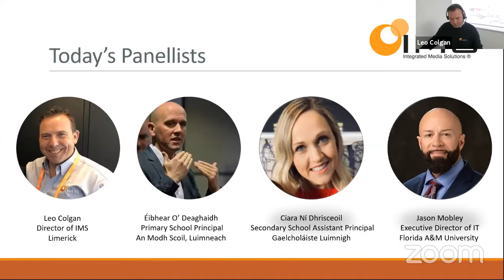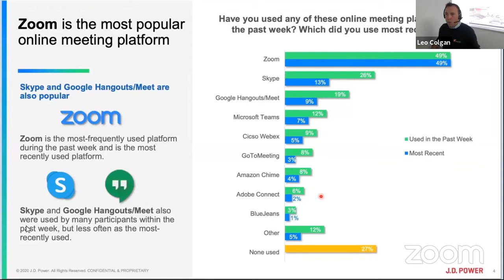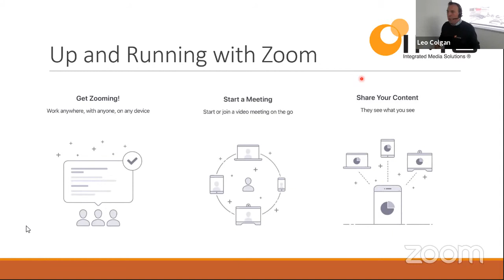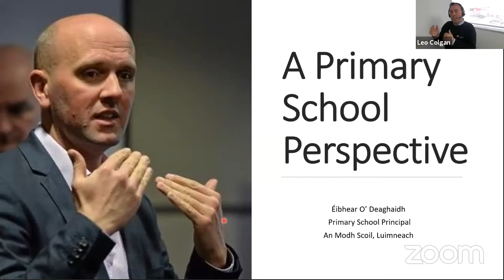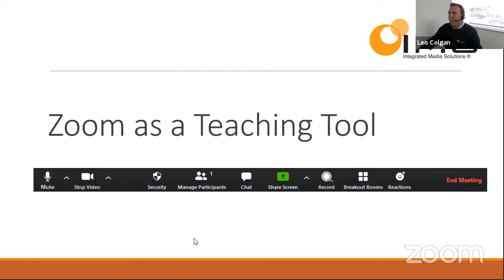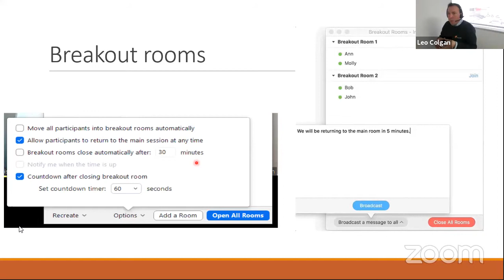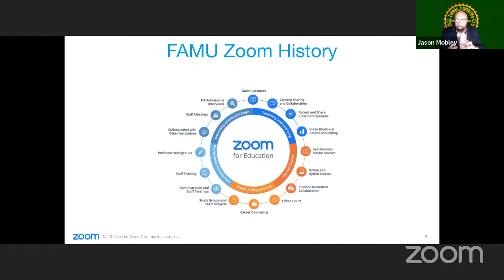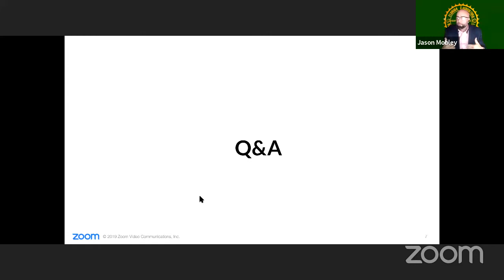Special Webinar: Zoom for Education - by The Education Centres of Ireland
A special webinar co-hosted by the Education Centres of Cork, Donegal, Dublin, Kilkenny, Leitrim, Limerick, Mayo, Sligo, Waterford, Wexford, and Integrated Media Solutions Limerick, to demonstrate to School Principals the capabilities of the Zoom Conferencing platform in an education setting.